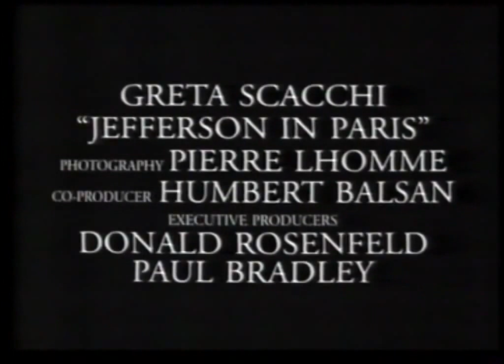Jefferson à Paris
Bande annonce en VO du film "Jefferson à Paris" de James Ivory

Résumé : 1785. Thomas Jefferson est envoyé comme ambassadeur des États-Unis à la cour de France. Veuf, il arrive à Paris en compagnie de Patsy, une de ses filles, et James, un esclave. Alors que déjà s'annonce la révolution à venir, Jefferson fait la connaissance de Maria Cosway, qui parvient à lui faire oublier sa défunte femme...